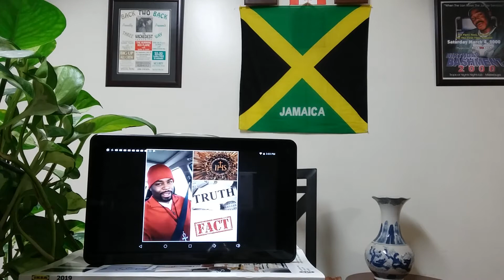TRUTH VS FACT AUG 20, 2018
Truth is the truth but the fact strong 🙏👊